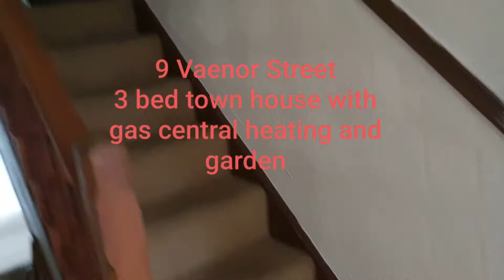9 Vaenor st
3 bed town house with walled garden